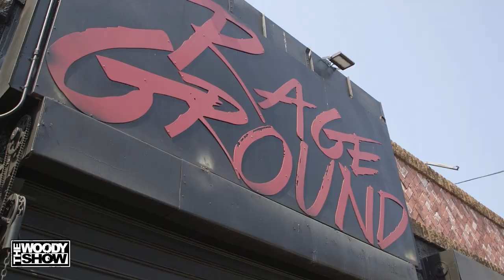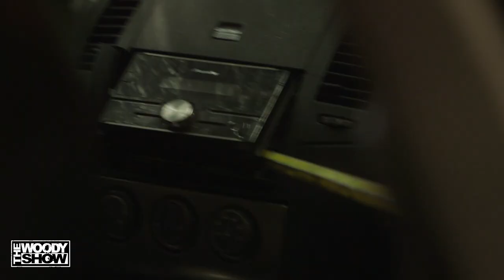Greg and Cameron Destroy a Car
Greg and Cameron went back to their favorite place, the happiest place on Earth - RAGE GROUND!